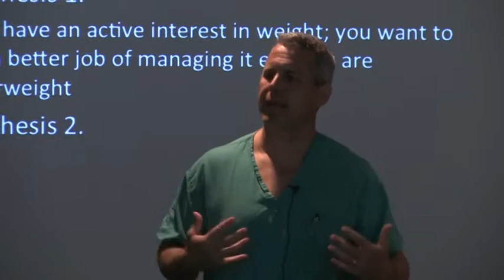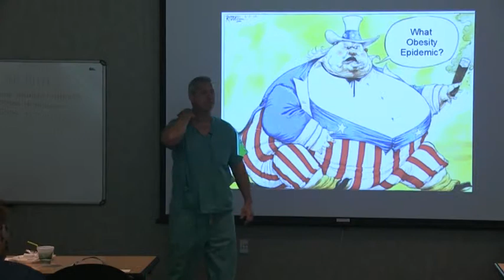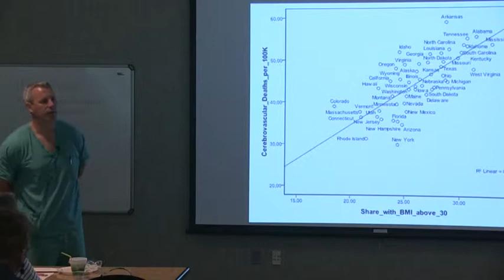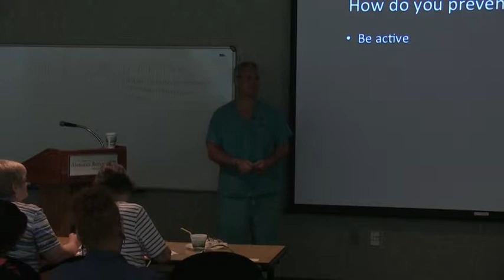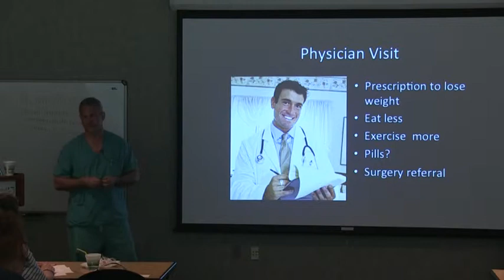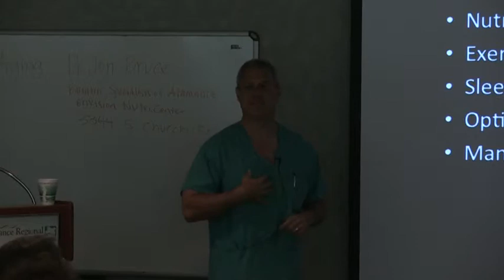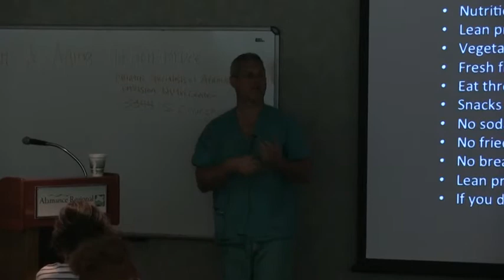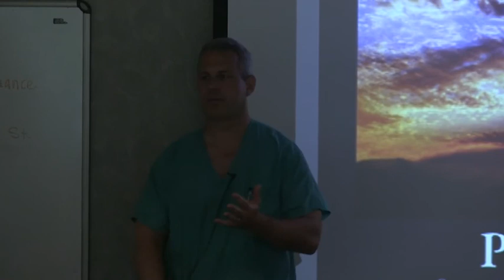ARMC "Healthy Woman": Weight Gain and Aging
Dr. Jon Bruce of Bariatric Specialists of Alamance discusses the ways people can manage their weight as they age.

At Alamance Regional Medical Center, we, as a not-for-profit community healthcare organization, are committed to improving the health of the citizens of Alamance County and its surrounding communities through the provision of a continuum of high quality clinical, educational, preventive-wellness, and support services in a safe and friendly environment.